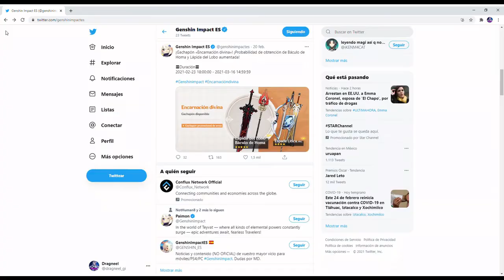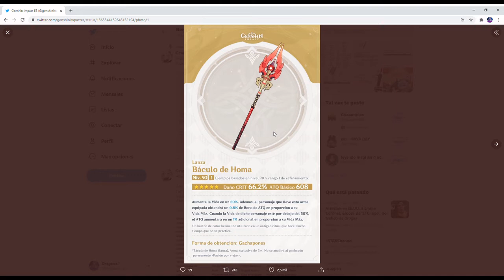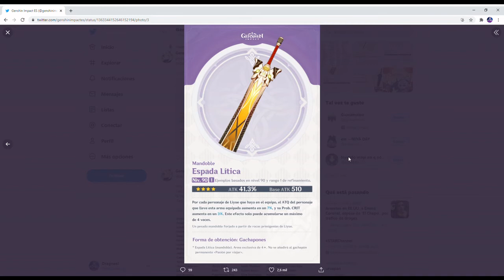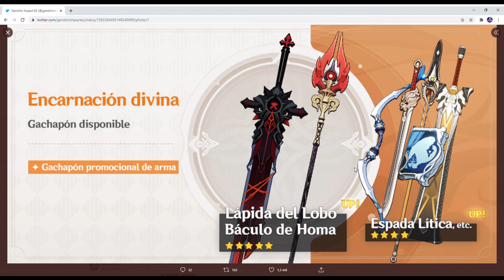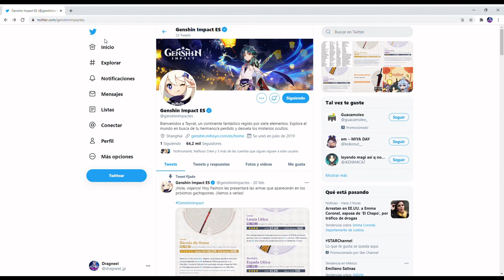NUEVO BANNER DE ARMAS - NO DEJES PASAR LAS ARMAS DE 4 ESTRELLAS / Genshin Impact / DRAGNEEL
En el video de hoy analizaremos el nuevo BANNER PROMOCIONAL DE ARMAS, ¿deberías tirar en el siendo F2P?

Línea de tiempo:

00:00 Intro
00:47 Armas promocionales
03:55 Otras armas
07:38 ¿Deberías tirar?
08:44 Outro